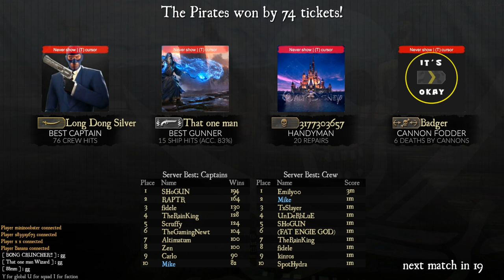Blackwake How to Junk Full Match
Blackwake is a multiplayer naval FPS focused on teamwork and cooperation. Fire the cannons, sink enemy ships or board them with firearms and steel.